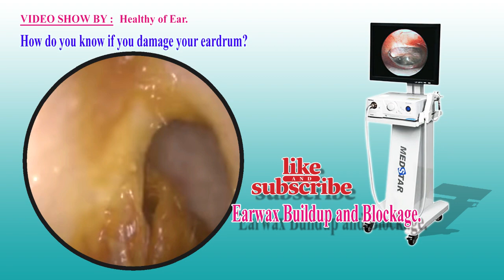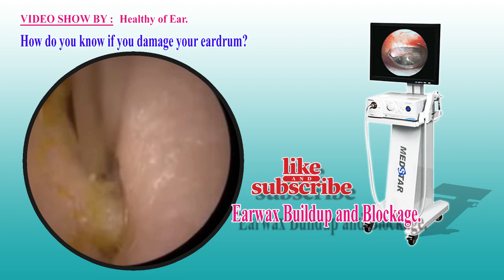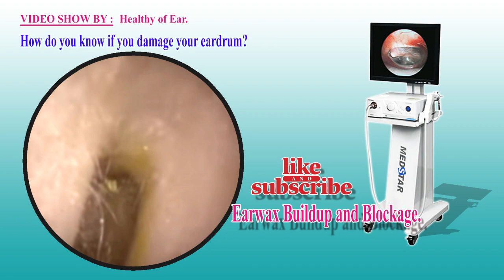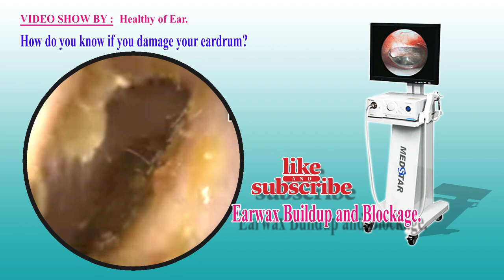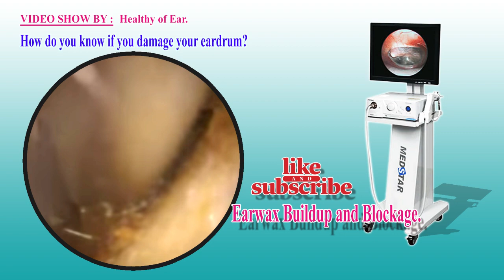SKIN BROWN EAR WAX EXTRACTION AND TREATMENT - Healthy_of_Ear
Ma chaîne shows_About soins de l'oreille et traitements de la santé de l'oreille que nous oublions tous parfois. Il est également important de prendre toutes les précautions pour empêcher le développement d'autres maladies telles que la surdité et affecter de nombreuses parties du corps causées par d'autres virus.

Ear_Wax_Impacted_Removal,
ear wax removal satisfying ear wax